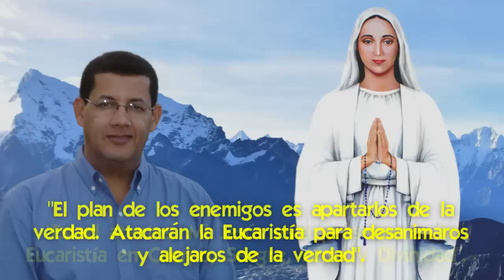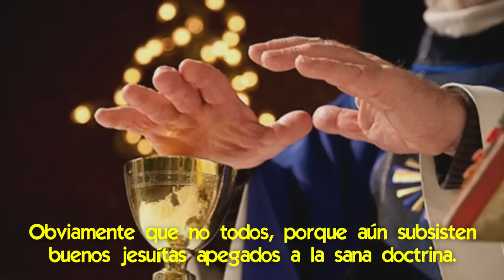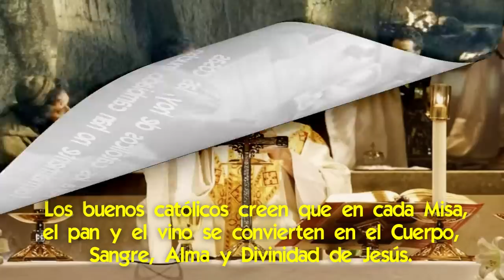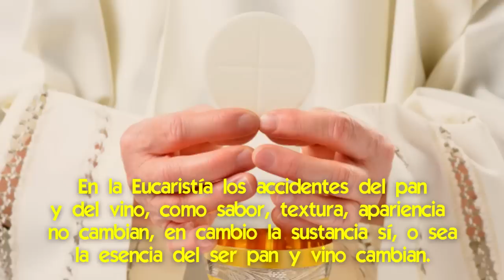¡La Virgen nos Advierte! sobre el Nocivo cambio en la Eucaristía para que Comulguen los Protestantes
🌟 El cambio en las palabras de consagración del sacerdote harían que Jesús no se hiciera presente en la Hostia Consagrada.

Nuestra Señora nos advirtió que hay un plan diabólico para cambiar la eucaristía.
Y sólo 5 días después de esa advertencia, sale un sacerdote de figura notoria, diciendo que no cree en la transubstanciación, según la cual la Iglesia considera que Jesucristo se hace realmente presente en el pan y el vino consagrados.

Aquí contaremos cómo se está produciendo la presión para cambiar la fórmula de la Eucaristía.

📌 Vendrá en un tiempo en que no habrá más Eucaristía, según las profecías ¿Cómo será?
📌 El Plan de la Masonería para Eliminar la Eucaristía [¡esta es la misión de los rosacruces!]
📌 Cómo Comulgar en la Boca cuando el Sacerdote te Da la Hostia en la Mano [ejemplo de cómo hacerlo]
📌 Ìmpresionante Testimonio Fílmico de una Hostia Levitando en Misa
📌 Único en el mundo, dos Milagros Eucarísticos en la misma Hostia
📌 ¡Milagro! ¡El Niño Jesús se aparece en la Hostia Consagrada! [cientos lo vieron]
📌 La Paz en el Mundo vendrá cuando crezca el Amor a la Eucaristía [Revelaciones del Cielo]
📌 El Poder Sanador de la Hostia Consagrada [cómo acceder a ese poder]

✅ Mira Cómo se Transforma el Pan y el Vino en la Carne y la Sangre de Cristo
✅ Cómo la Sangre de Jesús actuó desde el Principio de la Creación [¡y nos protege en nuestro tiempo!]
✅ ¿Cómo podemos Elevarnos al Cielo con la Eucaristía?
✅ ¿Cómo Funciona el Impresionante Poder Sanador de la Eucaristía?